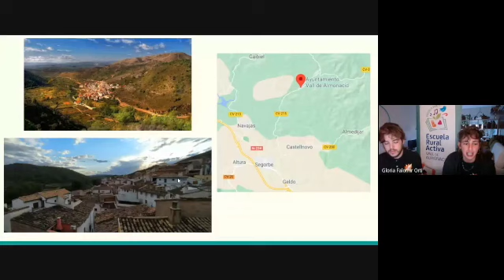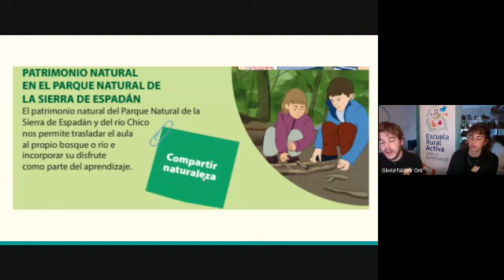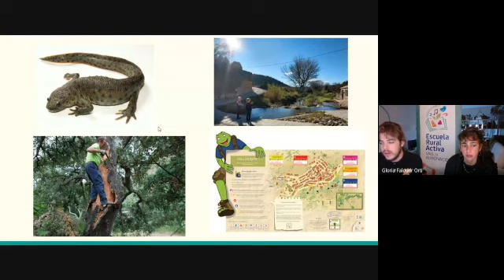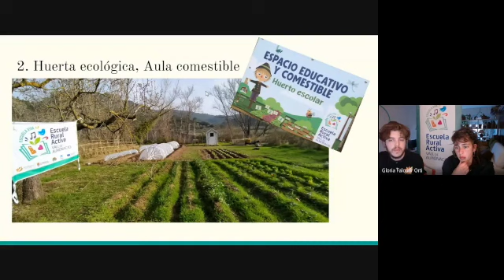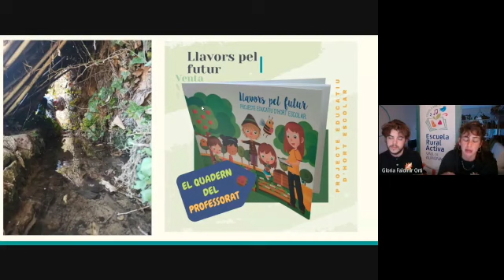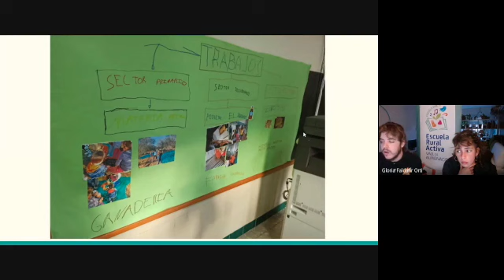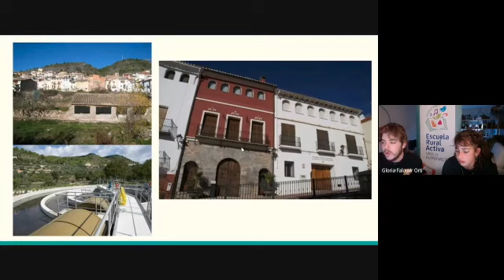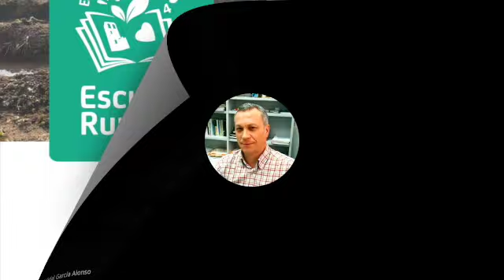Webinario Escuela Rural - Educación Activa y arraigada al entorno.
Interpreta Natura y la ERA Vall de Almonacid, han realizado este webinario el 25 de marzo de 2021. Es necesario trabajar en defensa del modelo de escuela rural, el mantenimiento de los servicios es fundamental para las políticas de despoblación.
Con la colaboración de Joaquín Araujo y la exposición de tres casos de éxito: El aulario de Olba (Teruel), Magea (Burgos) y la Escuela Rural Activa de Vall de Almonacid (Castellón).

📚 PROYECTO EDUCATIVO DE HUERTO ESCOLAR, SEMILLAS PARA EL FUTURO 📚
Semillas para el Futuro nace de la necesidad imperiosa para acercar la naturaleza a los niños y niñas, y de dos maestras a las cuales les encanta la naturaleza y que tienen una gran motivación para enseñar y ayudar a otros compañeros de profesión a sacar el máximo partido del huerto escolar y el entorno natural en general.

Valorar y recuperar los conocimientos y cultura del mundo agrícola, descubrir todo el proceso de la vida de las plantas, promover actividades de comunicación y trabajo en equipo, recolectar nuestra propia cosecha, conocer los valores nutricionales de los alimentos, crear nuestro espacio verde personalizado, son solo algunas de las cosas que este libro puede enseñar.

Además, cuenta con gran cantidad de materiales donde se trabaja con la resolución de problemas, la dimensión emocional, fichas de trabajo, material manipulable imprimible y material bibliográfico.

Aparte, hemos incluido la Red Virtual de Aprendizaje, que incluye una red de escuelas donde compartir aprendizaje, donde tendréis más materiales y podréis interactuar y crear sinergias de manera conjunta.

No es un simple libro donde explica cómo se crea un huerto, sino que creamos una base educativa sobre un espacio verde. Más información sobre el libro 👇